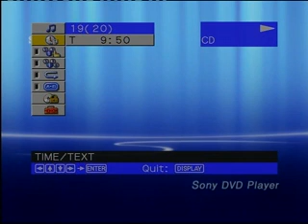Mogwai - mf... my king (live) Germany 2002 sec .mp4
very long 14 minutes (first part) and impressive instrumental from concert.Recording stereo tone in chrom type audio cassete via  analog satellite receiver,satellite (ASTRA) west Europe.